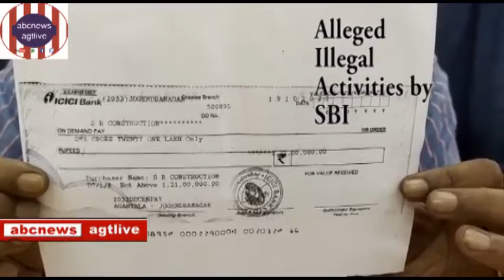BY SBI DISCLOSED,October #23#2021